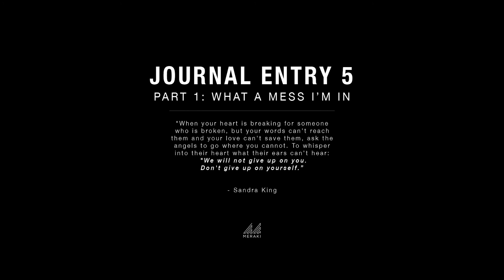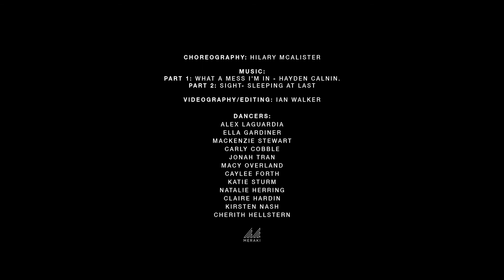STORY 12: A Visual Journal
STORY 12 changed our lives.
It met us with the most raw human emotions and also the most unearthly hope.
It challenged the way we believe.
It called us to trust the story, trust one another and trust the bigger story of life.
It was an honor and will be stored in our hearts as a treasure forever.
[we encourage you to watch all the way through as tragedy and brokenness transforms to hope and healing… something we all need to believe in]
A note from the director & author:
there are no words to express the gratitude and impact these movers left on my heart and life as they journeyed through the story that has changed me in countless ways. The love and kindness, respect and gentleness that they met me with as I opened my heart to them (with fear and insecurity) was so full of Jesus whether they knew it or not. Meraki Vol. II movers… I love you forever!
Choreography: Hilary McAlister
Movers: Meraki Movement Company
Video/Edit: Ian Walker
pt. 1 Hayden Calnin
pt. 2 Sleeping Atlast
[thank you both for writing music that told my story perfectly]
-I don’t own the rights to this music. For educational and movement only]